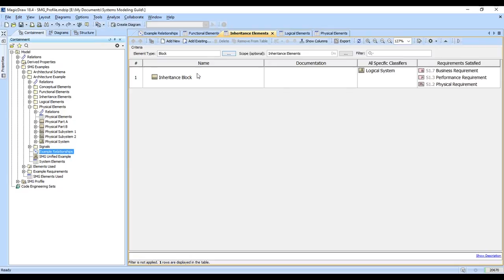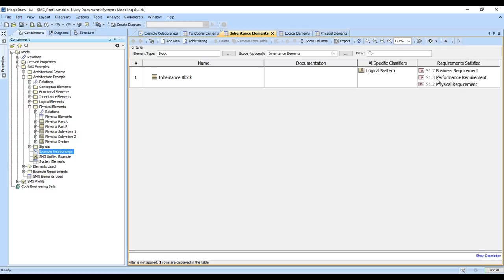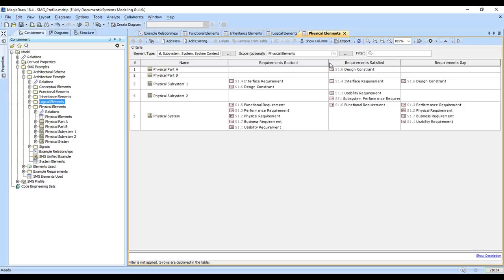SAG Derived Properties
This video shows how derived properties are used to establish traceability in the SAG profile.